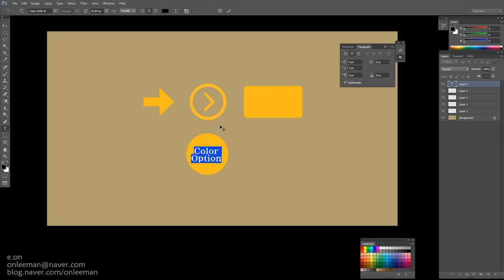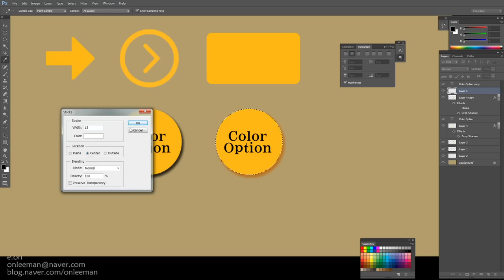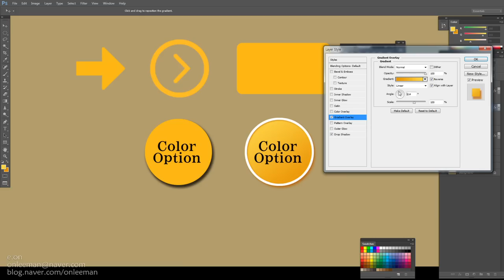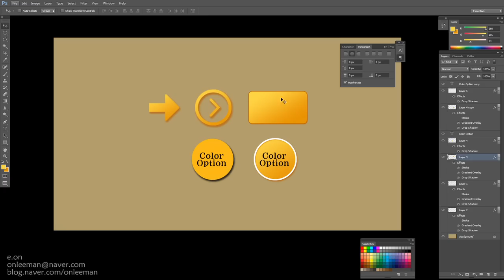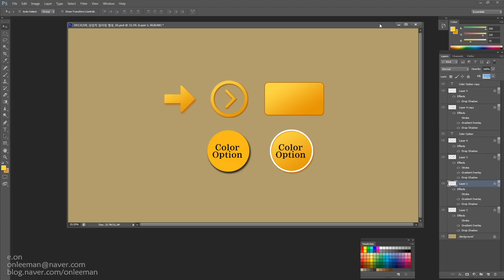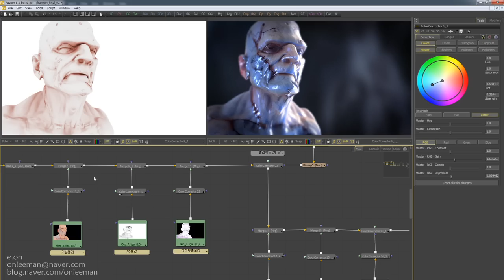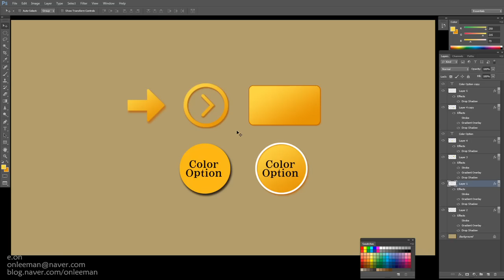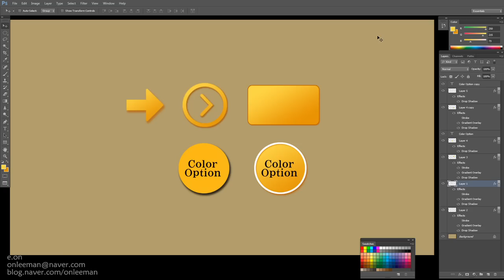상업적 컬러링_C_디자인적 활용 [반짝쌤 이온]